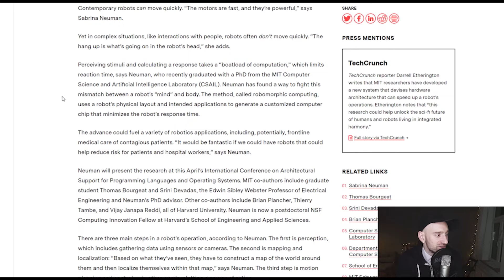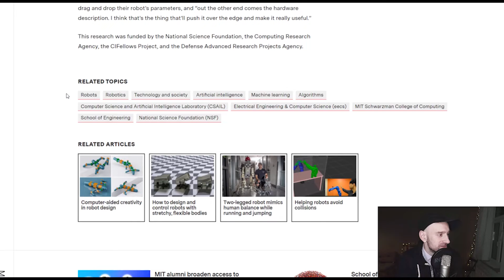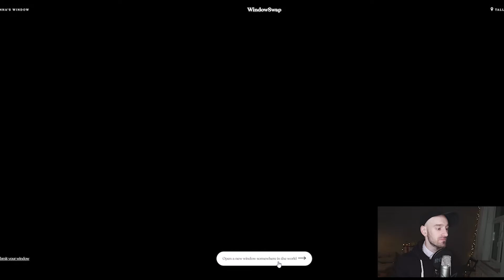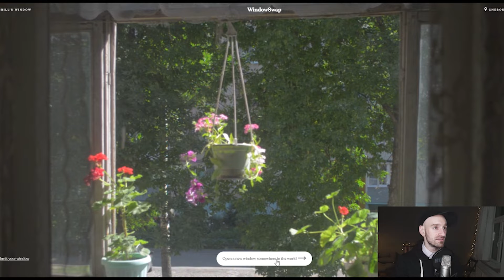$GME Rockets To Space, But Why? | Window Wandering Wednesday Podcast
In today's episode of WindowWandering Wednesday, I explore the most interesting headlines around Science, Technology, Business, and Startups!

This episode's Deep Dive learn and explain why Gamestop ($GME) just rocketed to the moon because of Reddit, Elon Musk, and the trolling of short selling hedge funds.

Come wander with me, learn what's going on out there in the world, and impress your friends with dope talking points.

Topics:
0:00  - Intro
1:12  - Deep Dive into Gamestop
13:10 - Googles Balloon internet LOON pops!
14:15 - Pebble launches Beeper to unite all our messenger clients
16:12 - Custom Brains for ROBOTS!
18:19 - NO MORE NEEDLES to check for biomarkers!
21:15 - CRISPR vs Cancer Cells
22:00 - ADT camera operator watches you have sex! It's illegal!
25:25 - Apple watch measure your Blood Sugar?
26:30 - Amazon Alexa has a hunch...
28:14 - Twitter acquires Revue to start monetizing
30:00 - Outro